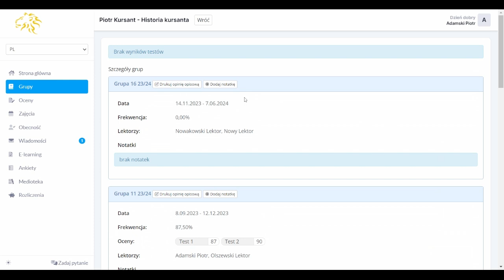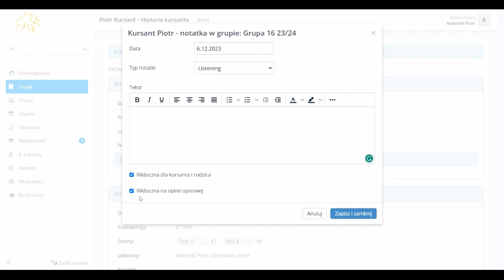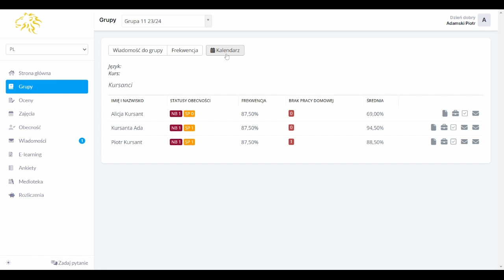2. Panel lektora LangLion: Grupy